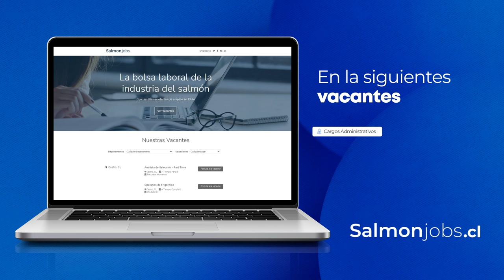"Sin escamas" - Capítulo 18: Alexis Bolados, Gerente de Farming de Ventisqueros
En este episodio, Alexis Bolados cuenta que hace 37 años, en febrero de 1987, migró desde Antofagasta donde estudió Ingeniería en Acuicultura, y llegó al sur, con una maleta, una caja de cuadernos de la universidad, con las ganas de conquistar esta zona y buscar un espacio para desarrollar lo que había estudiado. A los tres meses de haber llegado comenzó a trabajar como asistente en un centro de cultivo y actualmente es el Gerente de Farming de Ventisqueros.

Recientemente, recibió la distinción a la trayectoria en los Premios "Orgullo Salmón", organizados por la empresa salmonicultora.